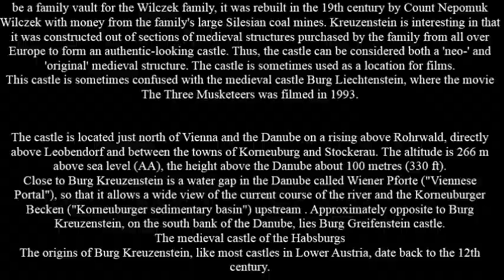Zeljko Reljic Photography Dvorac Kreuzenstein Austrija 2015.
Burg Kreuzenstein / Kreuzenstein Castle
Kreuzenstein Castle  (also known as Burg Kreuzenstein) is the beautiful castle of 19th century,  located north of the village of Leobendorf, east of the city of Stockerau in the province of Lower Austria in Austria.  Schloss Kreuzenstein is first mentioned in the 12th century. The oldest part of the Kreuzenstein Castle dates back to the 1115. It is believed that the first name of the castle "Grizanstein» comes from Dietrich von Grizanstaine which was the owner of the castle in the 12th century.
In later centuries, there were many different owners of the castle. In 1278, after the defeat of the Czech King  Přemysl Otakar II in the Battle on the Marchfeld, the castle became the property of the Habsburgs and its owner became Rudolph I of Habsburg.
In 1525, the owner of the castle became Nicholas, Count of Salm, the greatest achievement of which was the defense of Vienna during the first siege by the Turks in 1529.
In 1528, in the prison of Grizanstein castle was kept Balthasar Hubmaier, influential German/Moravian  Anabaptist leader. He was one of the most well-known and respected Anabaptist theologians of the Reformation. The castle was also twice in the Bohemian owned. n 1620 it was rented out to a Karl Graf Saint Hilaire. In April 1645, during the 30-Years War, the castle was occupied by a Swedish army led by Field-Marshal Thorstenson. They were driven out after a siege by Imperial troops that same year.  In the process of the siege, the castle was demolished leaving only a pile of uninhabitable rubble.
Over two hundred years later, Count Johann Nepomuk Wiczek, eminent polar explorer, archaeologist and naturalist, started the rebuilding and restoration of the castle. From his own notes, it is known that first he considered the Kreuzenstein as a burial place for his family. Initially, in 1874, he built the crypt and the chapel. Later these constructions were expanded to the present castle. In particular, one of the reasons of such expansion was the finding a place for the many treasures, collected by Count. Count Wiczek took pains to preserve the original character of the castle, although he also tried to blend different styles together in harmony, as  it was fashionably in the late 19th Century. As a result was the built a new castle that was created from the merger of the existing medieval architectural elements such as walls, towers and parts of the chapel.  Only few remains of the original citadel were incorporated into a new structure. The process of construction of the castle was led by the famous Austrian architect Carl Gangolf Kayser (until his death in 1895); later it was continued by Humbert Walcher von Molthein and Egon Rheinberger. In general, the construction lasted 30 years (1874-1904) and the works were officially continued with Kaiser Wilhelm II on June 6, 1906.
In 1915, from lightning a fire started  in the castle, a fire destroyed part of the archival and library buildings.
In 1945, during fighting between the Red Army and the Wehrmacht castle was severely damaged, and from the castle, some belongings disappeared. Nowadays, most of the manuscripts from the collection of Wilczek set in the Austrian National Library.  Currently, the castle is one of the most popular tourist destinations surrounding areas. Quite interesting events are held here in June. Also deserve attention the hotel, equipped in the castle, as well as the exhibition of birds of prey. Kreuzenstein located on top of a small hill, the view from the castle of the surrounding land was called simply delicious. In general, almost all tourists visiting Vienna, consider as their duty to visit and Kreuzenstein.